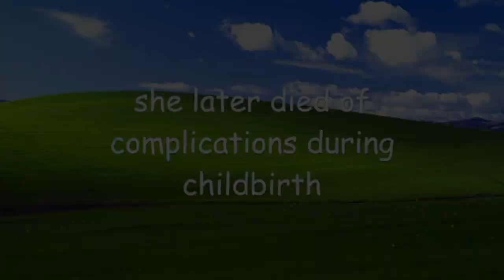De Bavid Battenborough Show | Winner Gosfest 2019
Direct by: Keira & Olivia

Thank you so much to RØDE Audio, Blackmagic Design, The Rotary of Gosford and John Ralphs Camera House for sponsoring and making Gosfest 2019 possible.